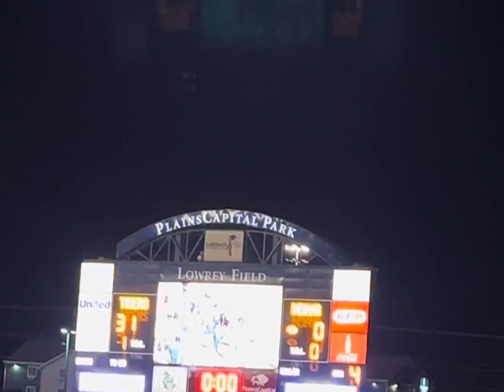Snyder vs Seminole November 12, 2021